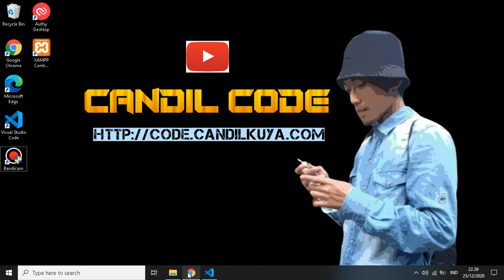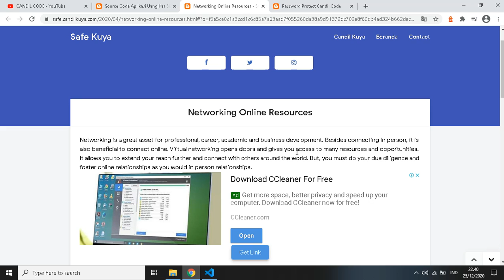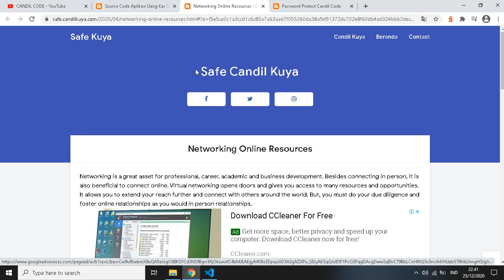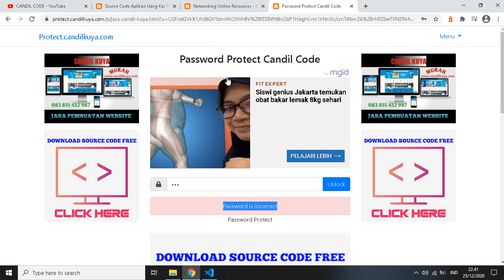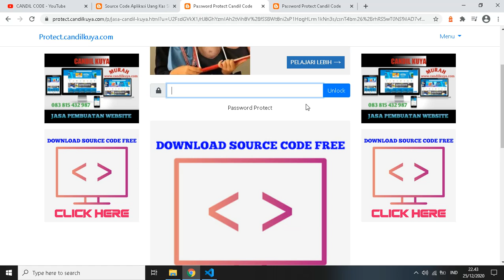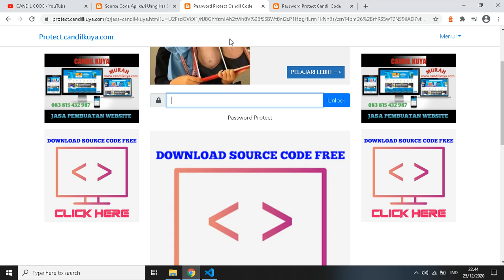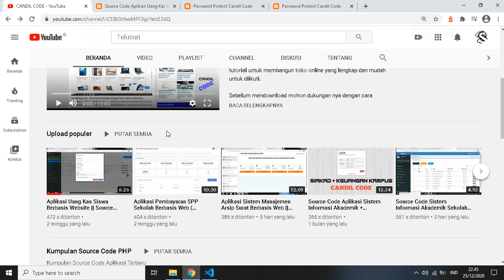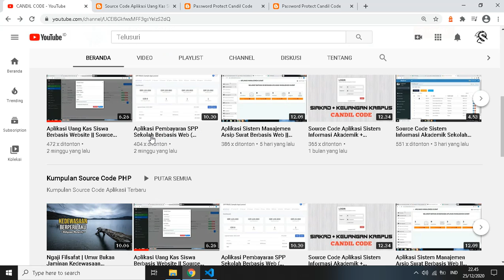Cara Download Source Code Aplikasi di Blog Candil Code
Untuk Pemula Yang Kesulitan Mendownload File DI Youtube Channel Candil Code, Dalam Video Ini Saya Coba Jelaskan Cara Melewatinya. Mudah Mudahan Semua Video Yang Saya Upload Di Youtube Channel Candil Code Ini Bisa Bermanfaat Untuk Anda Dan Orang Orang Di Sekitar Anda.